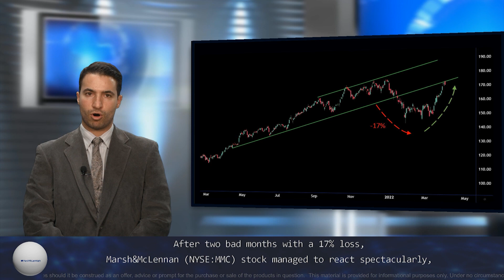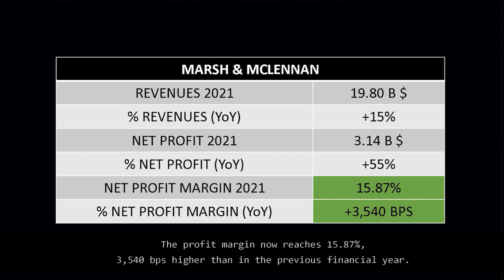MMC: Dangerous flirtation with its resistances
Presentation: Ilias Kourlianski
Text: Simon Mavroudis